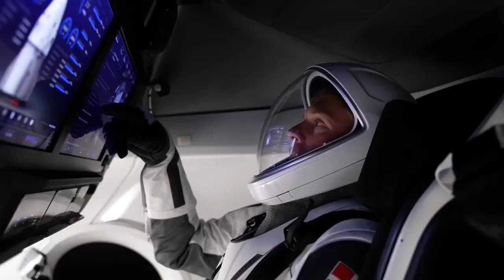NASA's SpaceX Crew-7 Mission to the Space Station (Official Trailer)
An international crew is preparing to launch to the International Space Station aboard NASA’s SpaceX Crew-7 mission.

NASA astronaut Jasmin Moghbeli, ESA (European Space Agency) astronaut Andreas Mogensen, JAXA (Japan Aerospace Exploration Agency) astronaut Satoshi Furukawa, and cosmonaut Konstantin Borisov of Roscosmos will perform research technology demonstrations, science experiments, and maintenance activities aboard the microgravity laboratory.

Crew-7 is targeted to launch no earlier than 3:49 a.m. EDT on Friday, Aug. 25 from Launch Complex 39A at Kennedy. As part of the agency’s Commercial Crew Program, Crew-7 marks the eighth human spaceflight mission supported by a SpaceX Dragon spacecraft and the seventh crew rotation mission to the space station since 2020 for NASA.

You can watch the launch live on NASA TV, NASA.gov, the NASA app, and on social media (@NASA).